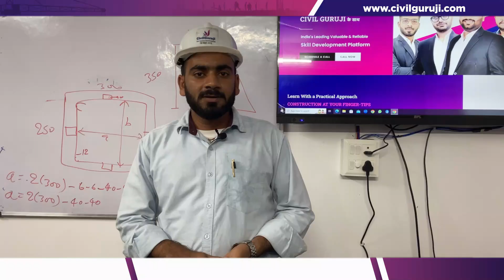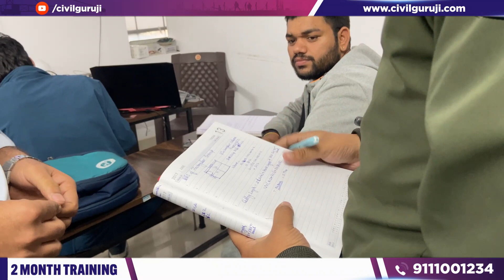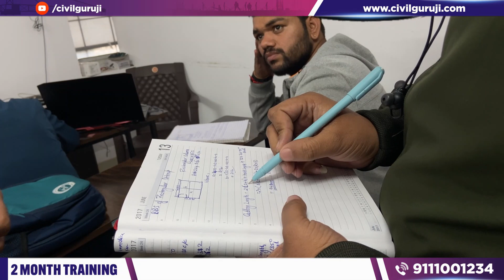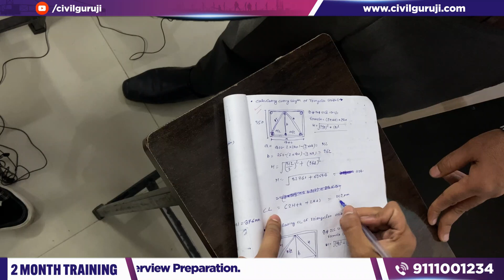How to calculate cutting length of stirrup rectangular and triangular || Civil Guruji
Basic Information about Staircase Shuttering | Formwork By CivilGuruji

2 Months of Phygital Training
65% Fees After Placement

Building Estimation
Surveying
Quantity survey
Rate analysis
Bar bending schedule
Billing
Contract & Tendering